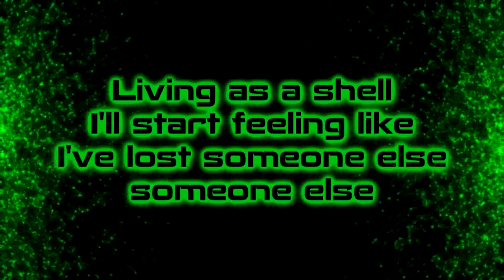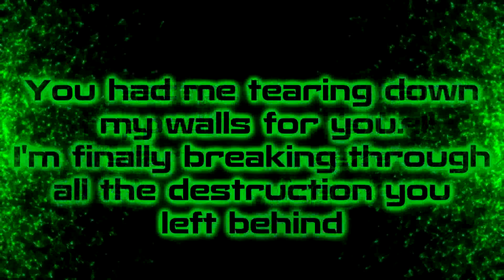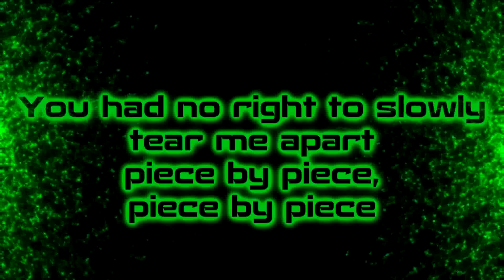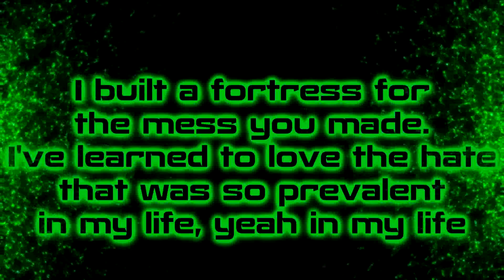Project Vela - Ghost Of Myself [Lyrics on screen]